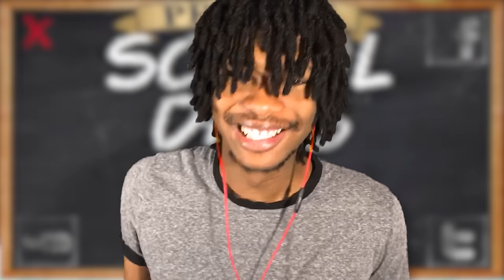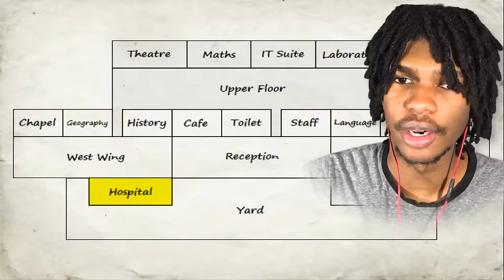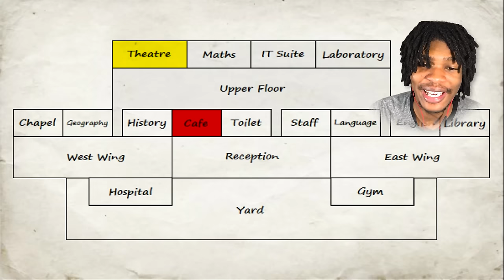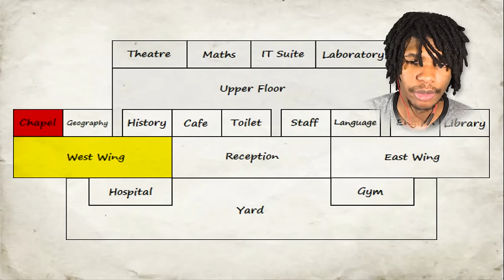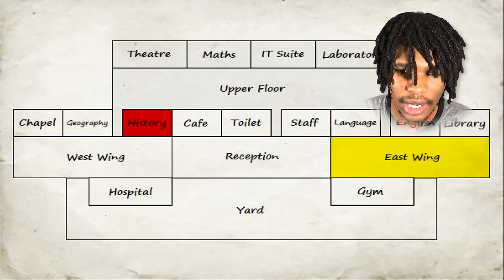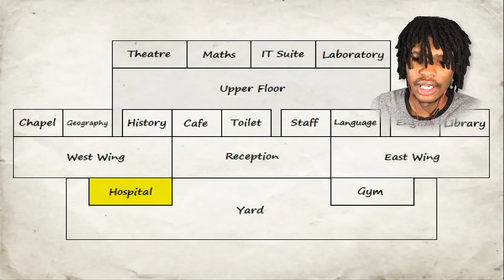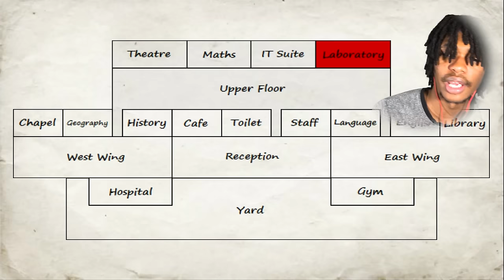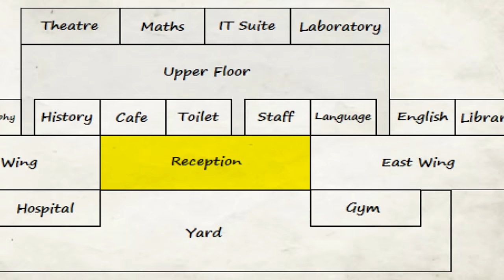SCHOOL IS VERY HARD! | School Days (School Simulator) #2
This is getting difficult!